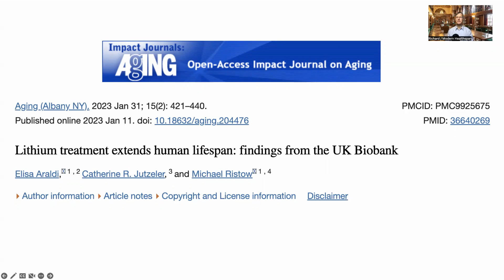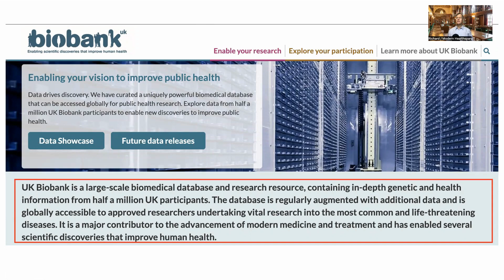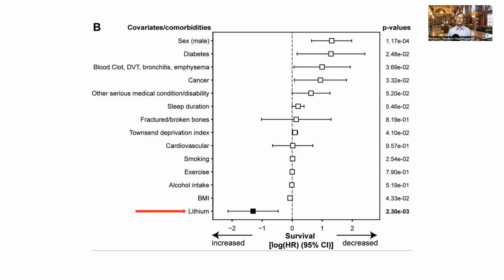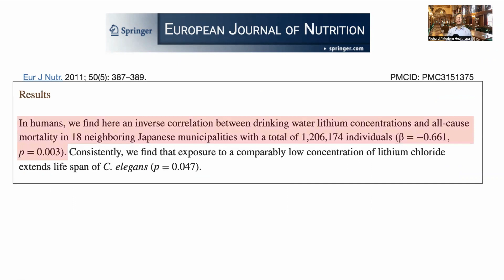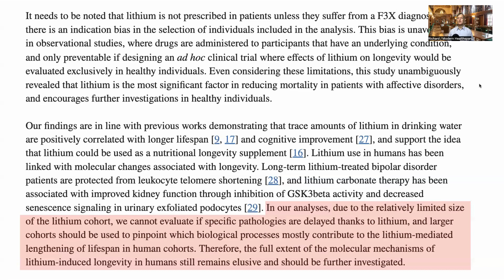Lithium Extends Human Lifespan In Two Studies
In this video we run through a recent study which analyzed data in the UK Biobank to see if patients taking lithium as an anti-psychotic saw extended lifespan of those using a different type of medication and they found that they did.

📃Papers in this video
Lithium treatment extends human lifespan: findings from the UK Biobank
Low-dose lithium uptake promotes longevity in humans and metazoans